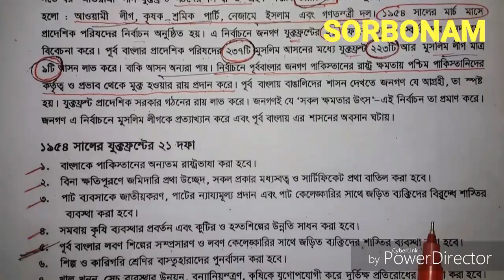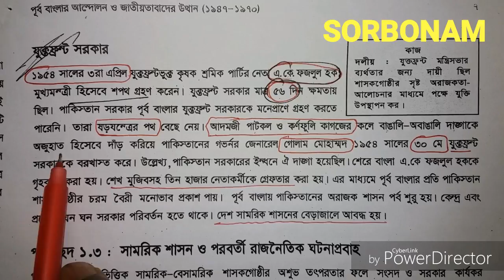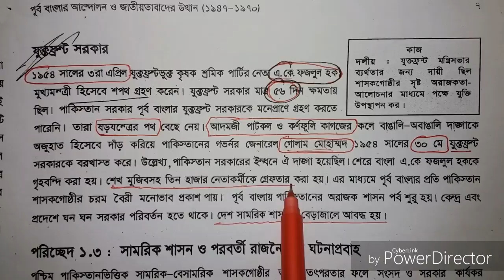SSC BGS | United Front 1954 | যুক্ত ফ্রন্ট নির্বাচন ১৯৫৪ | Kamrul Hasan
The United Front was a coalition of political parties in East Bengal which contested and won Pakistan's first provincial general election to the East Bengal Legislative Assembly. The coalition consisted of the Awami Muslim League, the Krishak Praja Party, the Ganatantri Dal (Democratic Party) and Nizam-e-Islam. The coalition was led by three major Bengali populist leaders- A K Fazlul Huq, Huseyn Shaheed Suhrawardy and Maulana Bhashani. The election resulted in a crushing defeat for the Muslim League .Veteran student leader of East Pakistan Khaleque Nawaz Khan defeated sitting Prime Minister of East Pakistan Mr. Nurul Amin in Nandail Constituency of Mymensingh district and created history in political arena. Nurul Amin's crushing defeat to a 27 years old young Turk of Jukto Front effectively eliminated the Muslim League from political landscape of the then East Pakistan. United Front parties securing a landslide victory and gaining 223 seats in the 309-member assembly. The Awami League emerged as the majority party, with 143 seats.[1][2]

A K Fazlul Huq of the Krishak Praja Party became Chief Minister of East Pakistan upon the victory of the United Front. The election propelled popular Bengali leaders into the Pakistani federal government, with leaders such as Huseyn Shaheed Suhrawardy and Abul Mansur Ahmed becoming key federal ministers. In the provincial government, young leaders such as Sheikh Mujibur Rahman, Yusuf Ali Chowdhury and Khaleque Nawaz Khan rose to prominence.

The United Front demanded greater provincial autonomy for East Pakistan. It passed a landmark order for the establishment of the Bangla Academy in Dhaka. However, within months of assuming power, the newly elected government was dismissed by Governor-General Ghulam Muhammad, upon of accusations against A K Fazlul Huq of attempting secession.[3] The dismissal of the United Front was a key turning point in aggravating East Pakistan's grievances in the Pakistani union, and lead Maulana Bhashani to openly call for separation and independence in 1957, in his Salaam, Pakistan (Farewell, Pakistan) speech.[4]